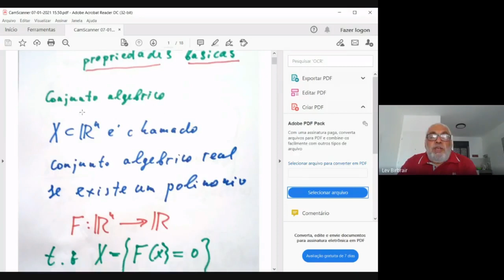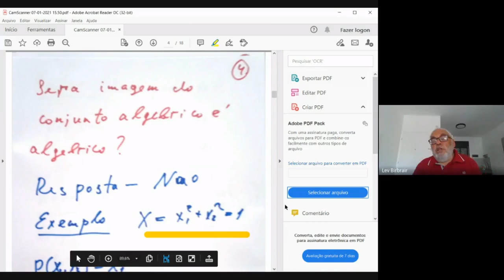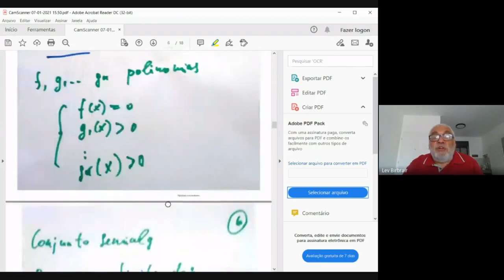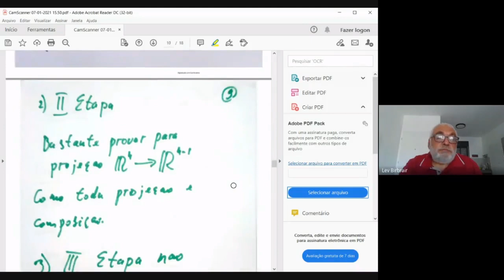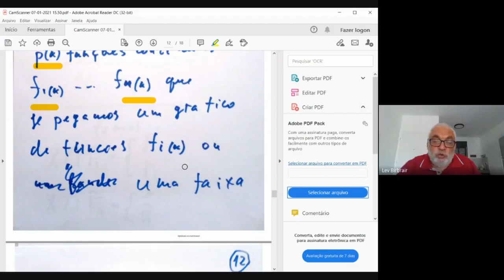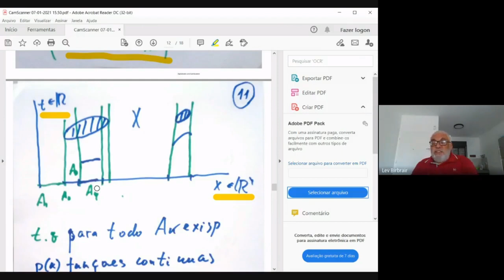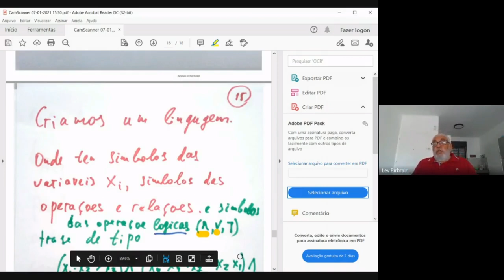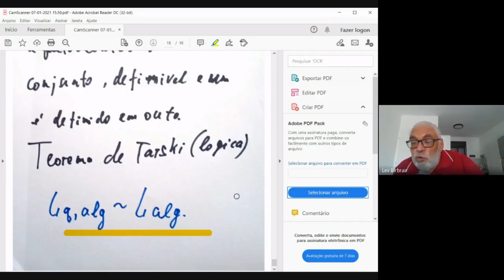33º CBM - Cursos Avançados - Introdução de Geometria Lipschitz das Singularidades - Aula 1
Titulo: Introdução de Geometria Lipschitz das Singularidades
Palestrantes: Lev Birbrair (UFC) & Edvalter Sena (UVA)